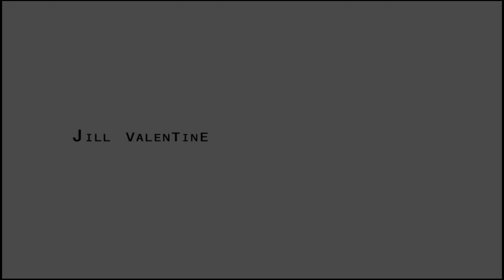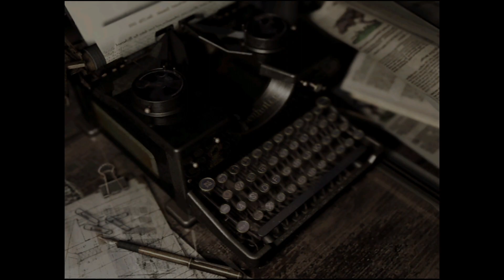Resident Evil HD - 100% Platin - deutsch - #11 - Jill - sehr leicht - Messer only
Messer only, Kerosin und Verteidigungsobjekte dürfen NICHT benutzt werden. Teil 1